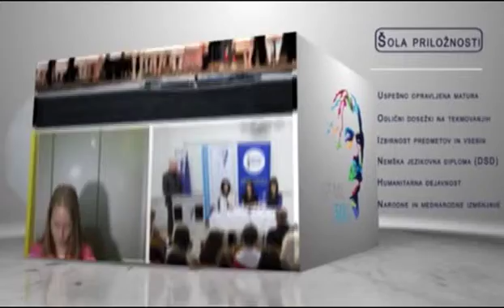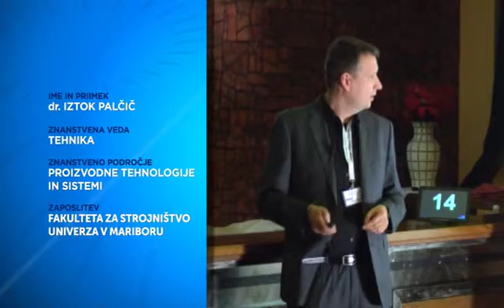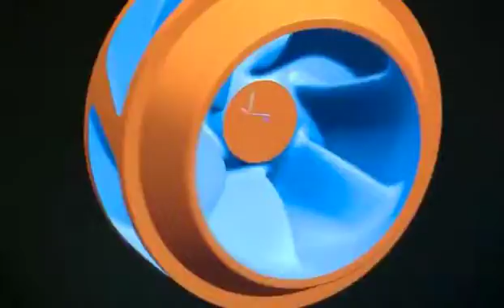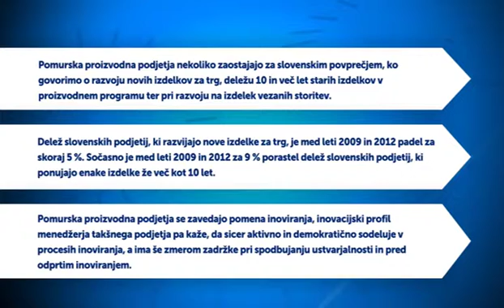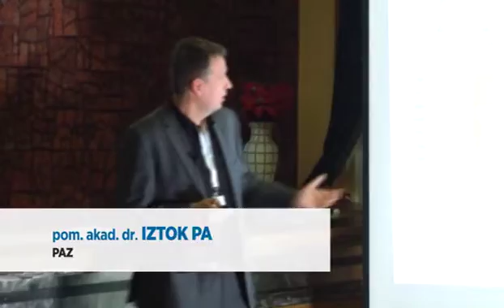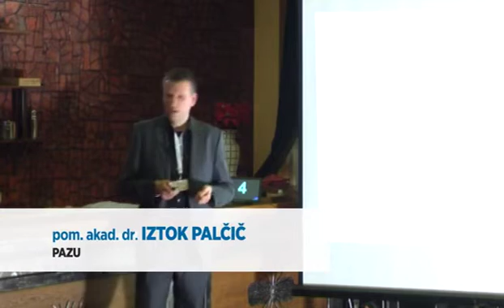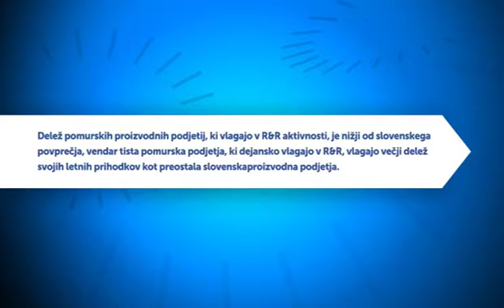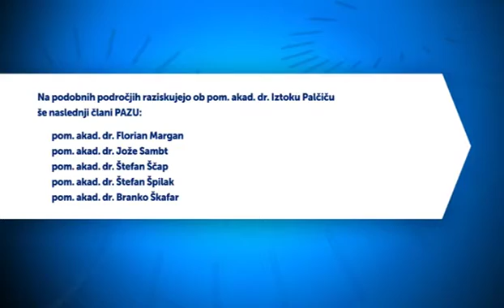Po sledeh napredka: pom. akad. dr. Iztok Palčič - 2014